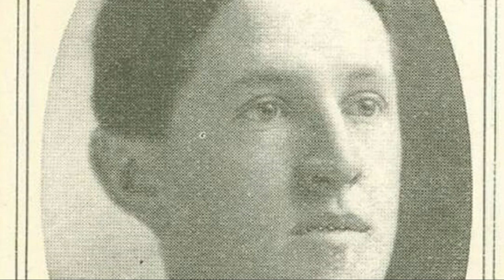Эбен Байерс: человек, потерявший челюсть из-за радиации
Присоединяйтесь к нам в увлекательном путешествии, в котором мы углубимся в захватывающую, но мрачную историю Эбена Байерса, человека, чья жизнь невольно переплелась с загадочным миром радиации и ее непредвиденными последствиями. В этом видео мы исследуем глубокие уроки, скрытые в жизни Эбена Байерса, его злополучную встречу с радиотоническим эликсиром и непреходящие идеи, которые он несет человечеству.

Эбен Байерс, видная фигура бурных двадцатых, покорил общество не только своим социальным положением, но и своим спортивным мастерством. На фоне времени, наполненного научным любопытством и возможностями, разворачивается история Эбена — рассказ о надежде, любопытстве и возможной трагедии.

Радиотоник, который, как считается, использует силу радиации в терапевтических целях, стал маяком надежды в жизни Эбена Байерса. В поисках ключа к вечной жизненной силе он отправился в путешествие с непредвиденными последствиями. Это видео раскрывает историю резкого ухудшения его здоровья, трагическую иронию его ситуации и ценные уроки, которые он извлекает из своего опыта.

История Эбена Байерса напоминает нам о хрупком балансе между научным прогрессом и этическими соображениями. Очарование быстрых решений и чудодейственных средств, как видно с Radiotonic, служит поучительной историей для всех нас. Его история побуждает нас задуматься о сложной взаимосвязи между научным любопытством, бесконтрольным экспериментированием и последствиями, которые могут последовать.

Присоединяйтесь к нам, чтобы разобраться в загадке радиации, очаровании непроверенных лекарств и хрупкости человеческого здоровья в этом наводящем на размышления исследовании. Рассказ Эбена Байерса служит вечным напоминанием о том, что стремление к знаниям и благополучию требует вдумчивого подхода и понимания потенциальных последствий наших действий.

Если история Эбена Байерса находит отклик у вас или пробуждает ваше любопытство, не стесняйтесь участвовать, делясь своими мыслями в комментариях ниже. Давайте вместе отправимся в это интеллектуальное путешествие, руководствуясь мудростью и проницательностью.